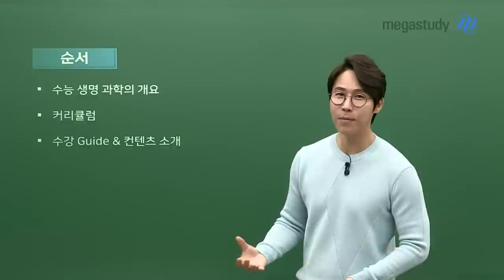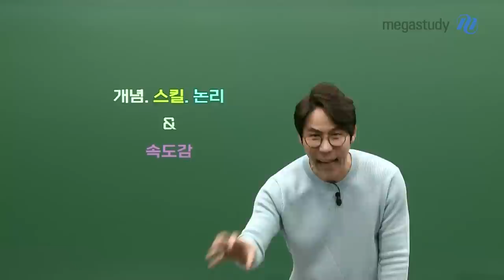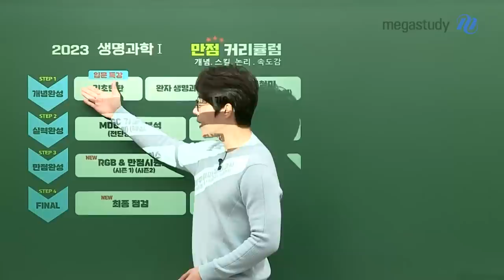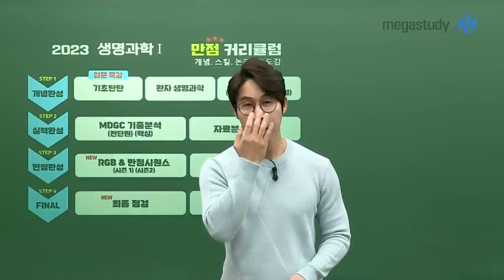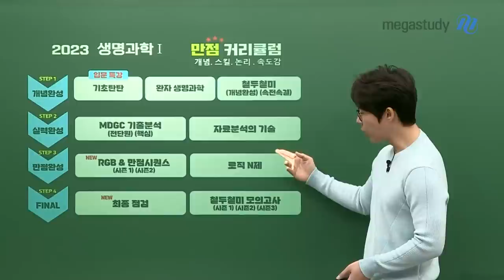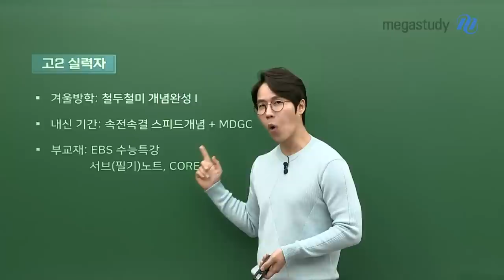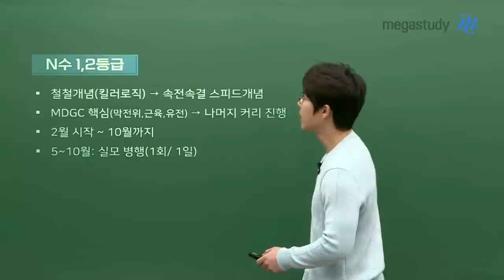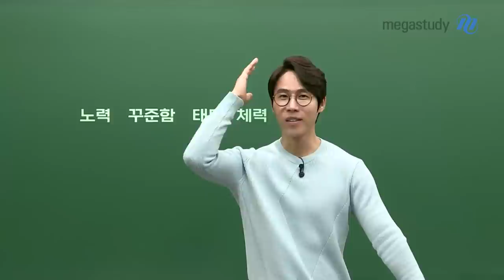[메가스터디] 생명과학 한종철쌤 - [2023 수이팅] 철두철미 생명과학 커리큘럼 공개!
2023 수능 생명과학, 내신 생명과학을 준비하는 여러분들에게 소개합니다.
철두철미 생명과학 연간 커리큘럼!

여러분들이 궁금해 하는 것들을 본 영상에 담아 두었으니,
스킵하시지 마시고 끝까지 시청하시길 바랍니다.

# 수능 생명과학은 어떻게 구성되어 있나요?
- 비유전 14문제, 유전 6문제로 구성되었으며 유전 4개가 킬러 문제
- 그렇기에 개념, 스킬, 논리, 속도감 4가지 요소가 중요

# 선생님의 커리큘럼 어떻게 구성되어 있나요?
- 내신을 준비하는 고2 학생들을 위한 커리큘럼 : 19분 13초
- 수능 생명과학을 준비하는 학생들을 위한 커리큘럼 : 21분 37초

# 이후 촬영하시는 영상들이 무엇무엇이 있으신가요?
- 생명과학 알쓸신잡이라는 타이틀로 계속해서 영상이 업로드될 예정
- 어떤 영상을 촬영하면 좋을지 공지사항에서 신청하기! 공지사항으로 연결→

앞으로의 수험 생활에서 가장 중요한 4가지!

이 4가지를 꼭 가슴 속에 담아두고 최선을 다하는 시간을 보내시길 바랍니다.
최선을 다하는 여러분 곁에서 한종철 선생님도 더더욱 열심히 하겠습니다.

이 영상을 보는 모두들 수/이/팅!